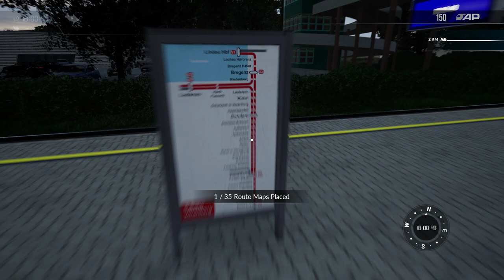Train Sim World 4 | OBB Vorarlberg Route | Introduction | Let's Play | Gaming Video | HD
Here is my latest let's play of Train Sim World 4 and here I am covering the introduction to the OBB Vorarlberg Route set in Austria that is all new for Train Sim World 4.

I will be covering the main routes and trains in the mini introduction videos over the next two weeks although these are extra videos and the longer let's plays will be done in 2024 as to not disrupt the schedule too much.